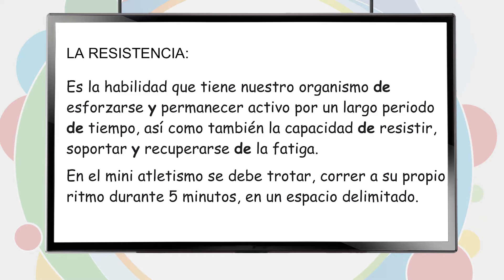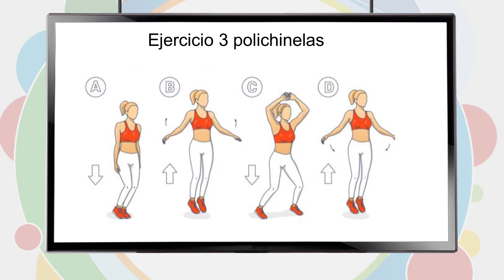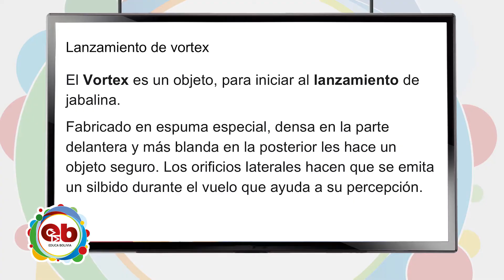4 Primaria - Educación Física y Deporte - Resistencia y lanzamiento vortex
Tema 👩🏫 👉 Educación Física y Deporte - “Resistencia y lanzamiento vortex”

Maestr@ 👩 👨 👉 Prof. Karla Suárez

Fecha 📅 👉 viernes, 27 de agosto de 2021